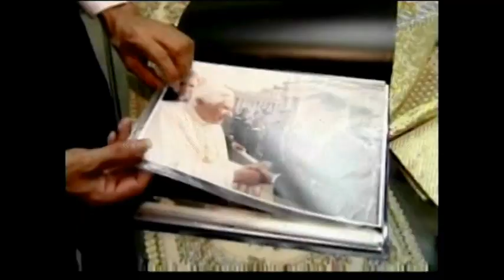4278LI COLOMBIA - COLOMBIA-POPE BENEDICT TAILOR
4278LI COLOMBIA - COLOMBIA-POPE BENEDICT TAILOR